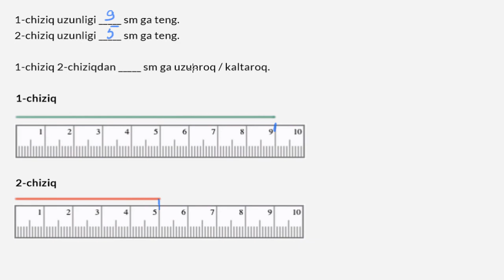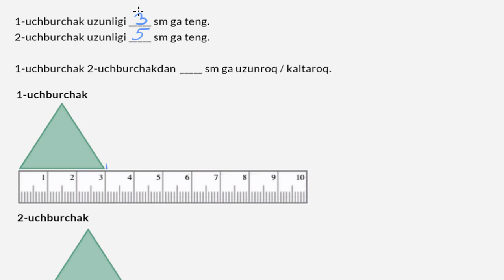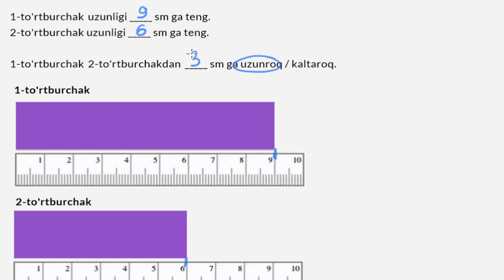Uzunliklarni taqqoslash | Oʻlchov va maʼlumotlar | Boshlangʻich matematika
Bu darsimizda biz uzunliklarni taqqoslashni oʻrganamiz.

Khan Academyʼda boshlangʻich matematika! Matematika sanash bilan boshlanadi. Sanash bolaligimizning ilk davrlaridanoq oʻrganadigan koʻnikmamiz va u bizga matematikaning boshqa barcha qoidalarini oʻzlashtirishimizda asos boʻladi. Sanashni bilar ekanmiz, qoʻshish, ayirish va atrofimizdagi buyumlarni oʻlchashni ham uddalaymiz. Keyinchalik biz yanada murakkabroq mavzularga oʻtamiz: sonning tarkibi, chizmalar, diagrammalar, vaqt, pul va shakllar. Mana shu koʻnikmalarni sizga matematikaga oid darslarimizda oddiy, oson va (ishonch bilan ayta olamiz) qiziqarli koʻrinishda ulashamiz!